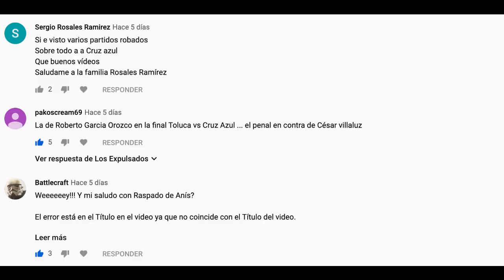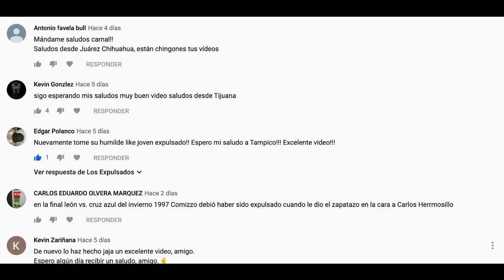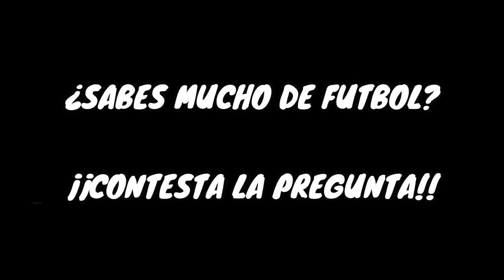6 Defensas Extranjeros SORPRENDENTES De La Liga MX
Estos 6 defensas centrales fueron la epopeya en la Liga MX siendo  impasables y también leyendas en los equipos donde jugaron.

TENDREMOS MARTES Y MIÉRCOLES EN VIVO

TOTTENHAM VS BAYERN
BARCELONA VS INTER